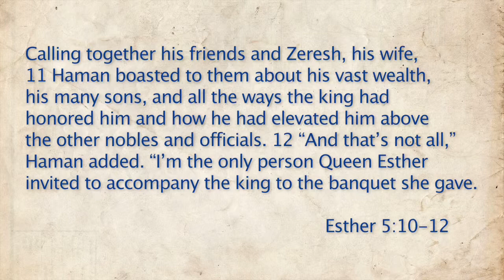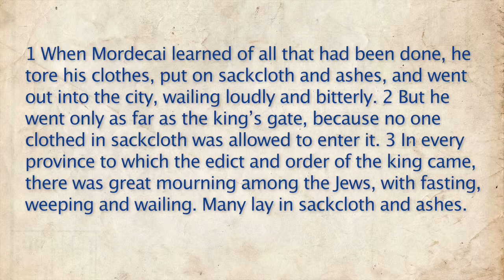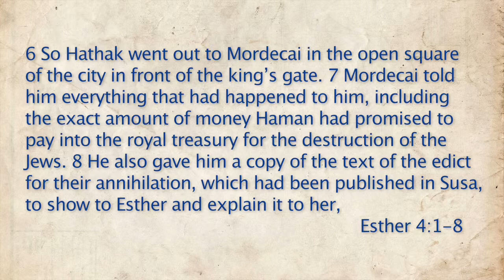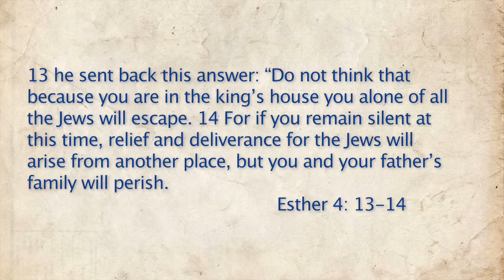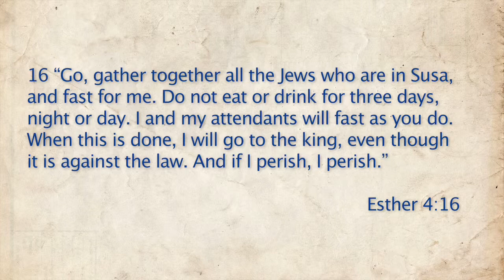Carla Gober Park - Esther: Living With The “If”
#4: Esther: Living With The “If”
Series: Unsung Heroes
by Carla Gober Park

In this series, it is the purpose to address the question which is the subtitle of our series: In the Bible, what did women do? Currently, many in our church are asking questions about women in ministry. It is not my purpose to deal directly with those matters but rather to peer into the lives of biblical women to discover what they actually did. To what mission did God call them? What roles did they occupy? In what ministry positions did they serve? How did those around them relate to them? Answers to such questions will enlighten all of us.